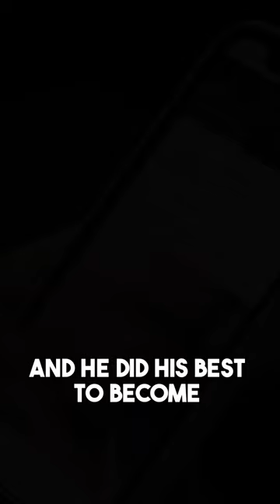Christina Grimmie - The Star who was killed by her Stalker